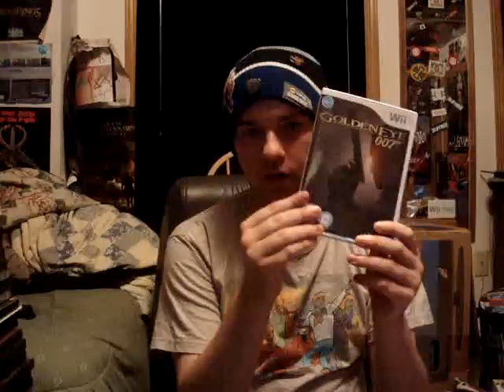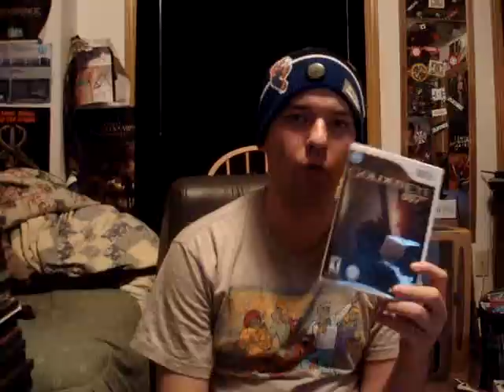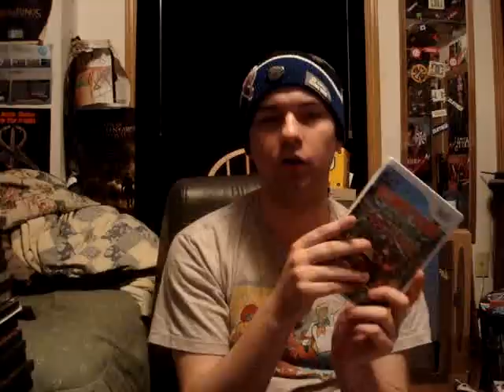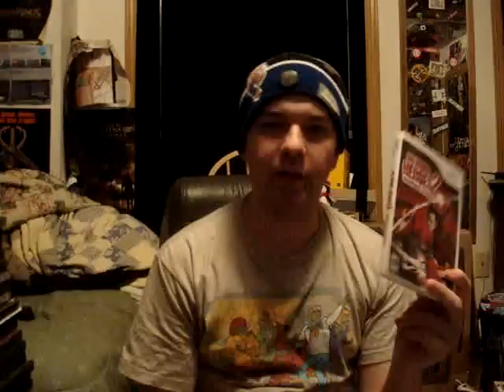Top 5 Games Of 2010!!!!! Including Honorable Mentions!!!!!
Yes the time as come for 2010 games of the year!! These are my top 5 games of the year Including honorable mentions and yes there all Wii games I could careless what you think cause these games deserve it!!